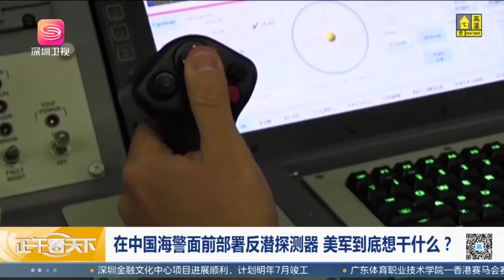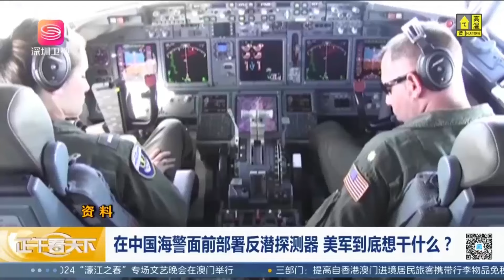美國設立瀕海團遏制中國，距台僅160公里，國防部霸氣表態！正午看天下【精編版20240628】